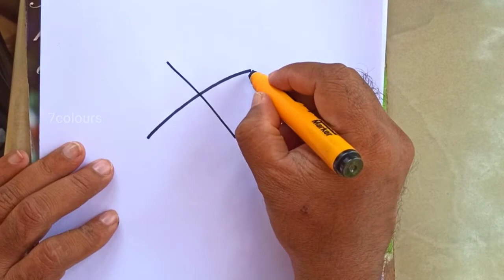How to draw a picture with Letter -X || Drawing challenge for smaller kids.